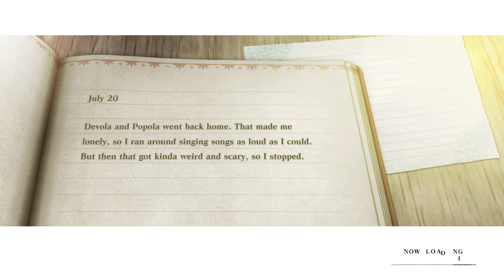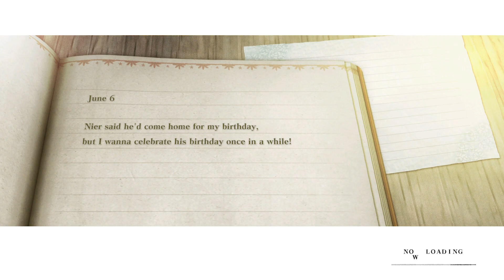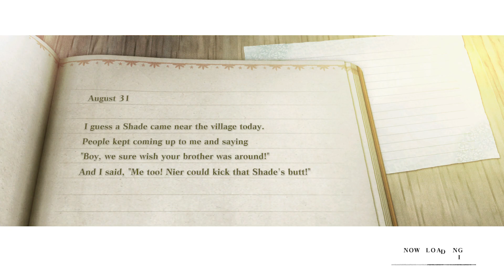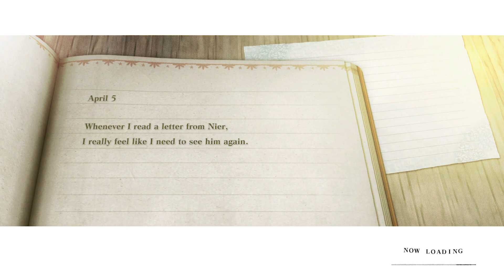Review Run: NieR Replicant Ver.1.22474487139... (PS4 on PS5/JPN Dub) P35: Wedding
After some more questing we continue on with the story for a happy occasion.

Platform: PS4, Xbox One, PC
Release: 23/4/2021
Publisher: Square Enix LTD
Genre: Role Playing Games
Voice: English, Japanese
Screen Languages:
English, French (France), German, Italian, Japanese, Spanish